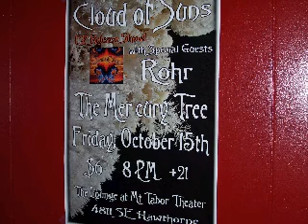Caution2.AVI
Cloud of Suns song Caution.  Filmed and edited by Chris Berry.